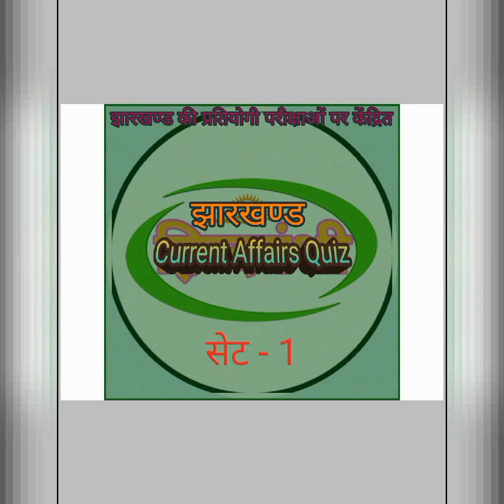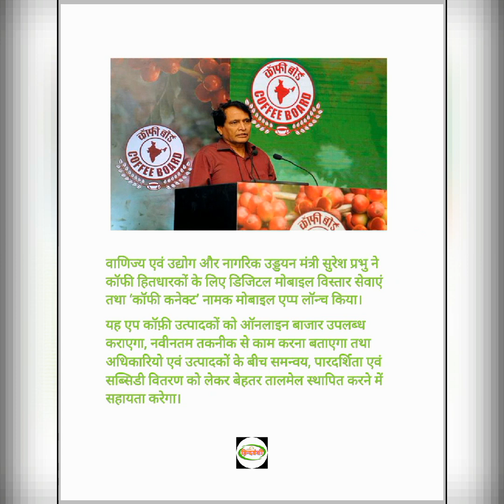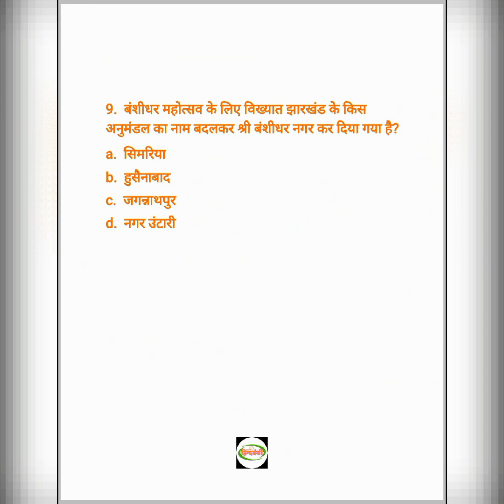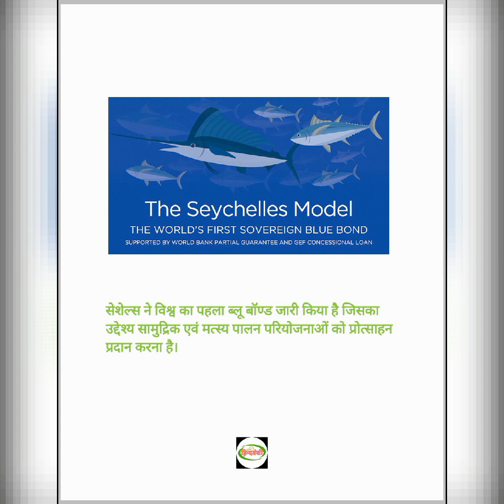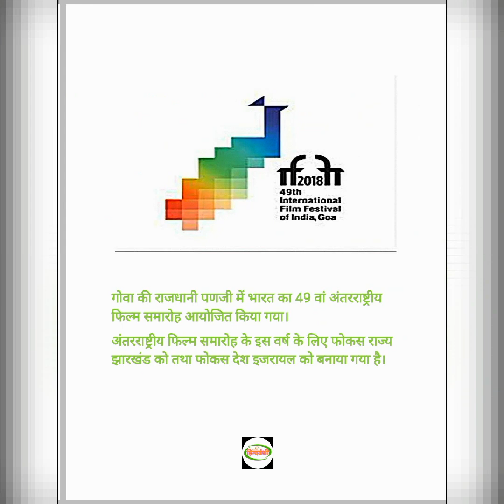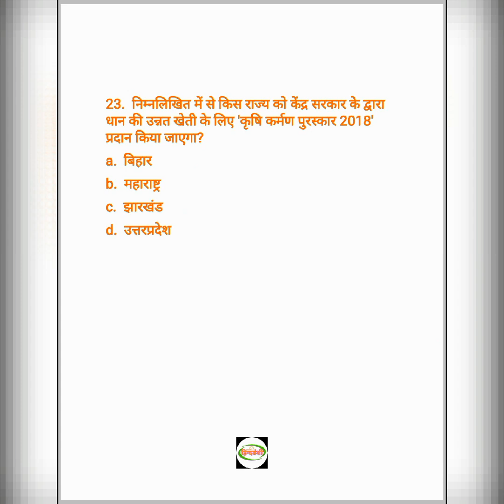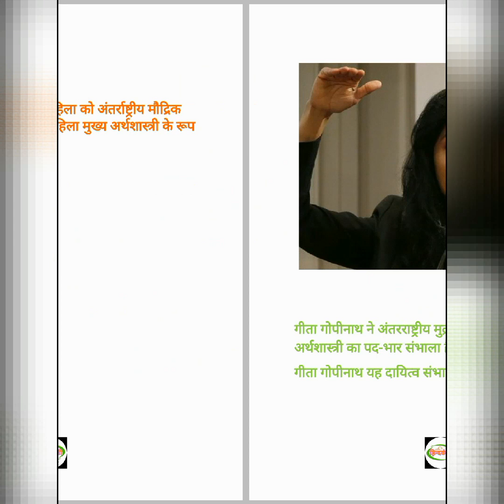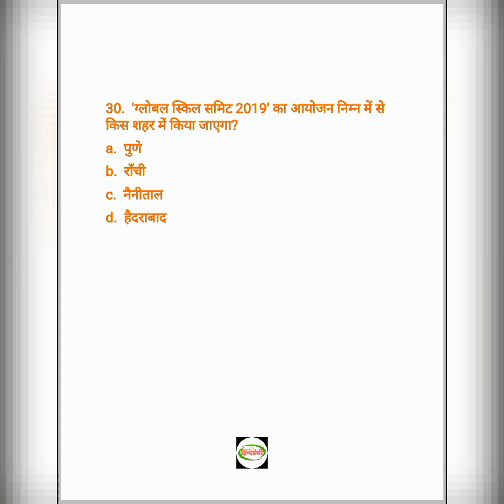Jharkhand Current Affairs Set 1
For JPSC & JSSC competitive exams